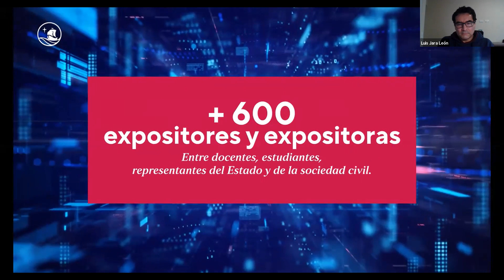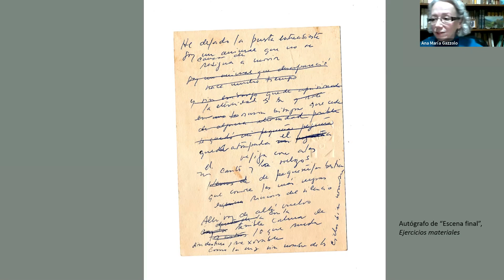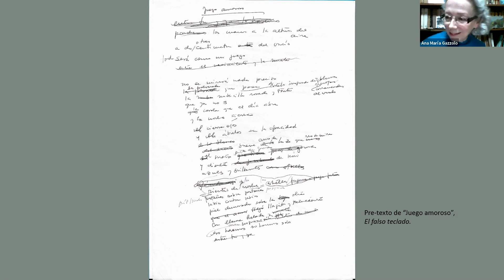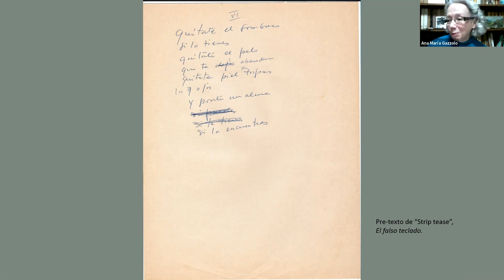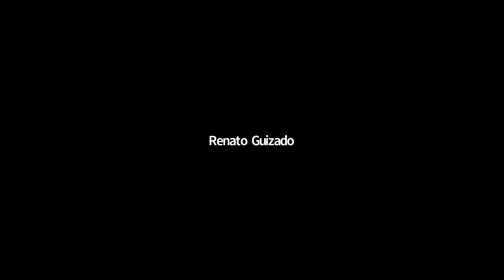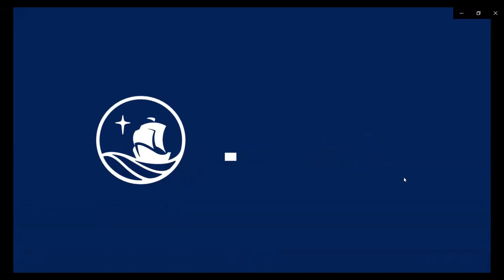Exposición de Proyectos | Rasgos del proceso creativo de Blanca Varela